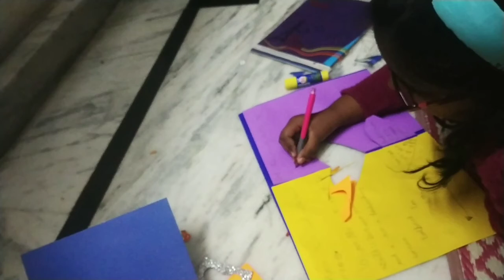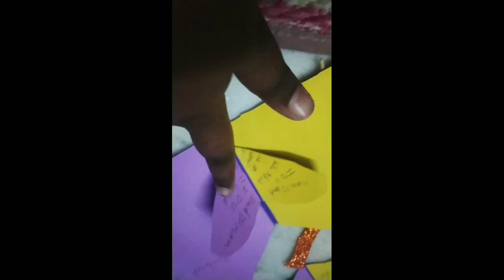How to make anniversary card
Guys this video will help you to make card beautifully try it